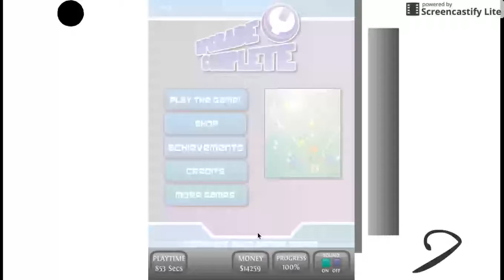Upgrade Complete Full Playthrough! (Part Finale!)